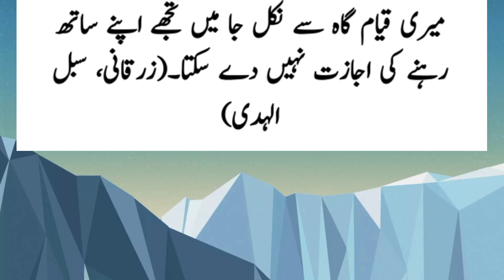Ghazwa e Tabuk men Zaid Ibn lusait ki mufafiqat ka Waqia - Jab Rasool Allah SAW ki ountni gum ho gai